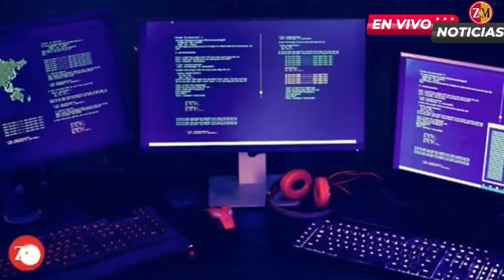Monclova Para evitar el hackeo de cuentas bancarias e información hacendaria.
Monclova Para evitar el hackeo de cuentas bancarias e información hacendaria, empresarios de Monclova están invirtiendo dinero en la compra de equipo especial y la asesoría de expertos en su manejo, informó el presidente de Coparmex.